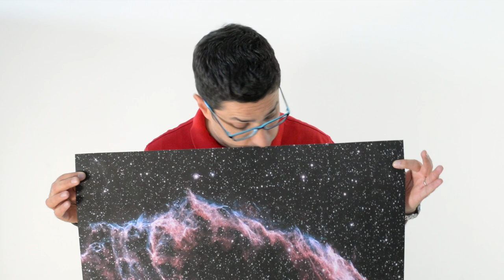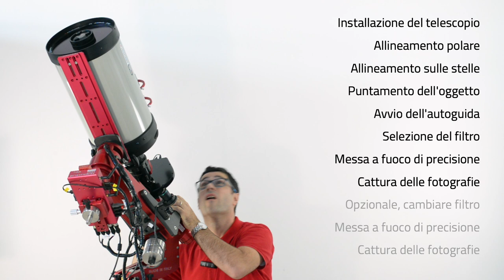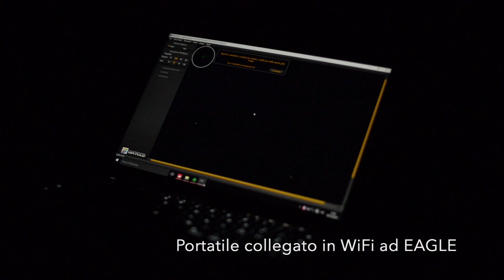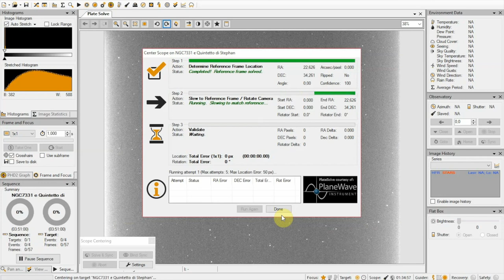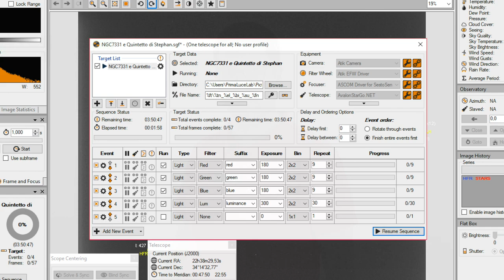Software di automazione per astrofotografia con EAGLE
L'astrofotografia di oggetti deboli (galassie, nebulose o ammassi stellari) richiede non solo di catturare pose molto lunghe ma anche una serie di funzioni (mettere a fuoco, cambiare filtri, autoguida, catturare immagini, ecc.) che vengono eseguite dall'utente con diversi software per astrofotografia. I software di automazione per astrofotografia automatizzano queste funzioni e rendono più semplice la cattura. In questo video Filippo ne spiega il funzionamento e spiega perché i software di automazione per astrofotografia sono perfetti per l'utilizzo con l'unità di controllo EAGLE.